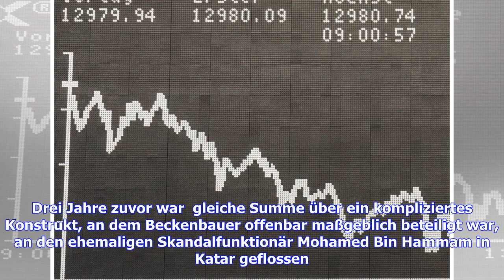Aktuelle Nachrichten | Sommermärchen-Affäre: Niersbach und Zwanziger droht laut Bild Anklage wege...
Aktuelle Nachrichten | Sommermärchen-Affäre: Niersbach und Zwanziger droht laut Bild Anklage wegen Steuerhinterziehung

Den ehemaligen DFB-Präsidenten Wolfgang Niersbach und Theo Zwanziger, dem Ex-Generalsekretär Horst R. Schmidt und dem früheren FIFA-Generalsekretär Urs Linsi droht demnach eine Anklage wegen schwerer Steuerhinterziehung. "Die Verfahrensbeteiligten sind hierüber von der Staatsanwaltschaft nicht informiert, ein Abschlussvermerk ist den Verfahrensbeteiligten bislang nicht bekannt gegeben", teilte Zwanzigers Rechtsanwalt Hans-Jörg Metz am Samstag mit: "Es muss also erneut davon ausgegangen werden, d...